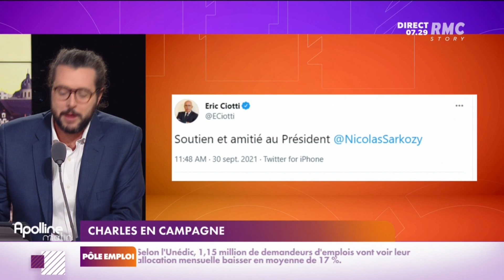La condamnation de Sarkozy a fait réagir une grande partie de la classe politique